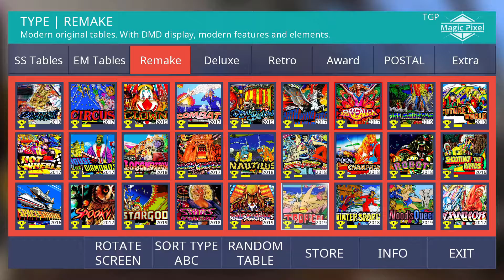Farfalla 2017 - Zaccaria Pinball - Arcade mode, 3 balls - 186,482,950 points.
This run didn't record properly (sound only with black screen), so I no longer have it. However, the score is recorded in Zaccaria Pinball's official high score leaderboards and cannot be faked - you can go and check it yourself if you have Zaccaria Pinball.

The date of the run was Spring 2021, I didn't record the exact day. Final score for the Farfalla 2017 table in Arcade mode with 3 balls is recorded as 186,482,950 points.

Time stamps:
00:20 Loading the Farfalla 2017 table in Zaccaria pinball.
00:36 Global leaderboard. Check table, game mode, ball count, score and global position here.